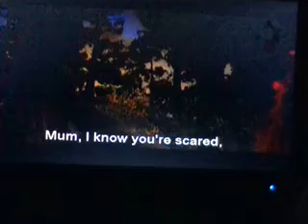Brave Chasing Wisps (DVS) US